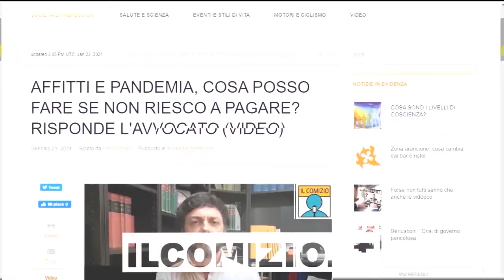Avvocati Rispondono; cassa integrazione Covid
Anche nella Cassa Integrazione Covid è possibile attivare il diritto dei lavoratori alla rotazione, anche se ad oggi non ci sono specifiche normative al riguardo?
Quali sono le condizioni che portano al pagamento diretto tramite l'INPS?
Sentiamo cosa ci dice l'Avvocato Guslavorista Davide Pollastro.